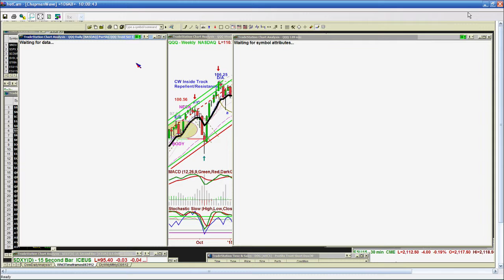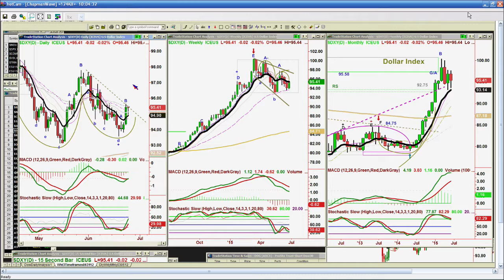Basil Chapman 10am News Update - Jun 24th, 2015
Basil Chapman provides his 5 minute take on the market action each morning live at 10am on Tiger TV